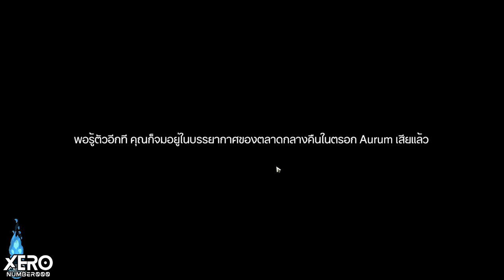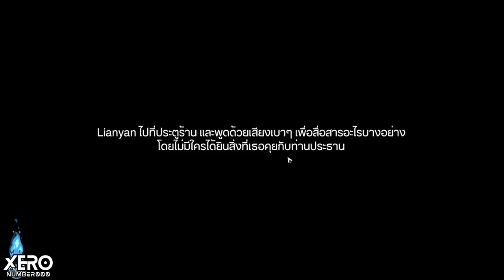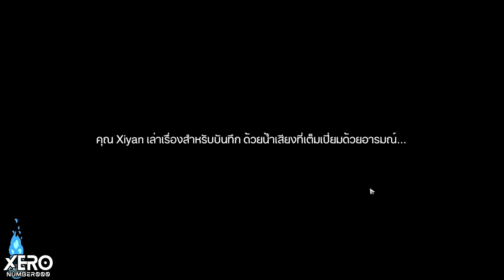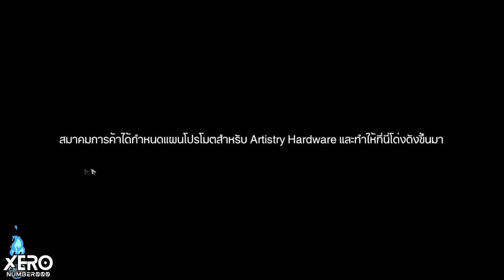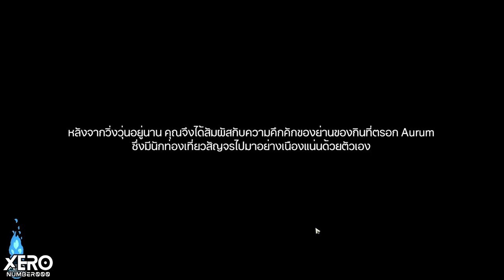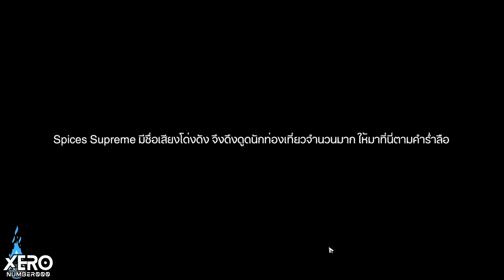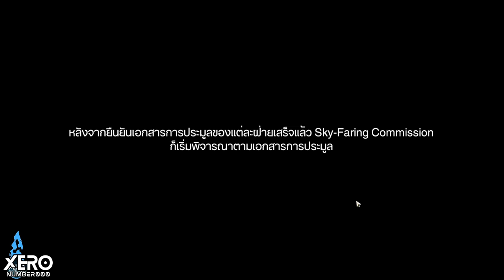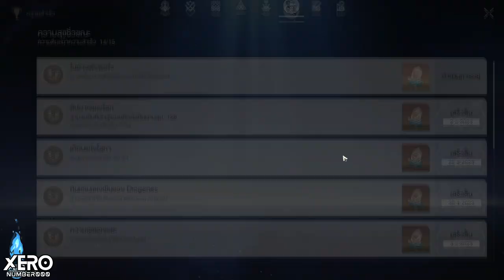【📜Full Game】กิจกรรม : ตรอก Aurum สุดอลวล (ตอนเดียวจบ)🚂Patch1.3 I Honkai Star Rail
【📜Full Game】วิธีวางเส้นทางขนส่ง _ กิจกรรม : ตรอก Aurum สุดอลวล🚂Patch1.3 I Honkai Star Rail
0:00 intro มา!!
0:32 เริ่มเล่นเควส
15:46 คนขององกรค์ฯ vs Sushang 📌
22:45 ภารกิจชำระหนี้
29:42 แนะนำมินิเกมขนส่งสินค้า (เบื้องต้น)
33:10 ตามหาร้านค้ารอบ 1
39:54 แนะนำมินิเกมการวางเส้นทางขนส่ง (เบื้องต้น)
41:30 ตามหาร้านค้ารอบ 2
51:49 เชิญร้าน 1 : Olddies Depot
55:03 คุยกับ Sushang และ Bailu 📌
56:47 ส่งของหาเงิน 1
59:48 เชิญร้าน 2 : แผงขายอาหาร
1:10:41 หาเงิน 2
1:12:18 รายการขนส่งแบบกำหนดเอง
1:14:56 หาเงิน 3
1:16:37 จดหมายขอบคุณ 1 (ยอดถึงเป้า) 📌
1:18:43 อีเวนต์รายทาง : ทำงานโดยไม่บ่น
1:20:00 คืนสู่ความรุ่งเรือง 2 📌
1:39:50 อีเวนต์รายทาง : อู้งาน 1
1:41:50 อีเวนต์รายทาง : ผู้เชี่ยวชาญอุบัติเหตุ
1:42:39 หาเงิน 4
1:43:48 คืนสู่ความรุ่งเรือง 2 (ต่อ) 📌
1:55:02 เชิญร้าน 3 : Artistry Hardware
2:08:00 หาเงิน 5
2:08:57 เชิญร้าน 4 : Longevity Hall
2:20:48 จัดเส้นทางใหม่
2:21:53 หาเงิน 6
2:22:34 เชิญร้าน 5 : Delicacy Pavillion
2:31:19 หาเงิน 7
2:32:18  จดหมายขอบคุณ 2 📌
2:34:02 ซ่อมแซมสิ่งสึกหรอ
2:35:12 สารพัดสินค้า
2:36:42 จัดเส้นทางใหม่ 2
2:40:12 คืนสู่ความรุ่งเรือง 3 - ความลับของประทาน 📌
2:56:13 อีเวนต์รายทาง : เล่นแง่ 1
2:57:51 อีเวนต์รายทาง : ชมนกชมไม้ 1
3:00:08 อีเวนต์รายทาง : อู้งาน 2
3:01:48 ทักษะงานช่าง
3:03:41 สูตรยาทางการแพทย์
3:06:40 อร่อยเลิศรส
3:09:18 จัดเส้นทางใหม่ 3
3:10:07 หาเงิน 8
3:12:04 เชิญร้าน 6 : Spices Supreme
3:21:57 หาเงิน 9
3:24:50 เชิญร้าน 7 : Elegance Pagoda
3:31:09 หาเงิน 10
3:34:11 เชิญร้าน 8 : Du's Teahouse
3:40:12 หาเงิน 11
3:42:11 จดหมายขอบคุณ 3 📌
3:43:42 อีเวนต์รายทาง : เล่นแง่ 2
3:45:16 อีเวนต์รายทาง : ชมนกชมไม้ 2
3:46:33 อีเวนต์รายทาง : Diting ออกตามหาคน
3:48:19 รสชาติแปลกใหม่
3:49:32 สัมผัสเพื่อเชยชม
3:51:32 เครื่องดื่มแห่งจิตวิญญาณ
3:53:08 คืนสู่ความรุ่งเรือง 4 (บทสรุป) 📌
4:10:14 คุยกับ Sushang
4:13:30 เรื่องของท่านประทาน
4:14:35 จัดเส้นทางใหม่ 4 (Final) 📌
4:15:31 รวมวิธีจัดเส้นทาง 3 ระดับ 📌
4:16:05 หาเงิน 12
4:16:50 เชิญร้าน 9 : Huo (คนขายสูตรผสม) 📌
4:22:56 ทดลองซื้อสูตรม่วง 2 อัน
4:24:19 ปลดเลเวลสมาคม LV 20
4:24:53 เหมาสูตรร้าน Huo ที่เหลือ
4:26:13 รีเช็ครางวัลเท่าที่ได้ (Archivement + รางวัลกิจกรรม) 📌

1.จงรับชมด้วยความสุภาพเรียบร้อย
2.ไม่พูดถึง  บุคคล/หัวข้อที่ไม่เกี่ยวกับหัวข้อการสนทนา
3.จงสปอยน์เนื้อหาเฉพาะเมื่อได้รับการร้องขอ
4.จงเป็นมิตรสหายที่ดีต่อกัน ไม่แสดงความเห็นเชิงลบ
5.จงรับชมอย่างสนุก และเป็นพลังบวกต่อไป